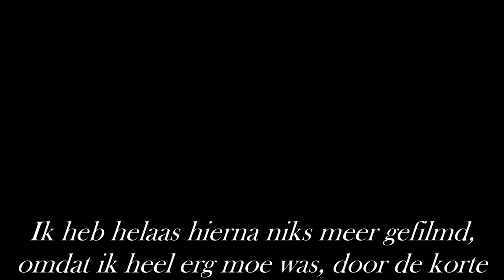CULTUUR SNUIVEN & TERUG NAAR NEDERLAND - LONDONVLOG 3 & 4 I JByMyLife